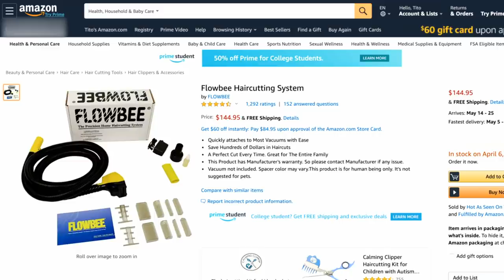Adam Gets a Home Haircut! 🤣StayHome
When practicing socialdistancing... sometimes you have to improvise! Tamera is picking up the scissors in her hair cutting debut to try and give Adam a little trim 🤣But honestly, we know Ariah's reaction to the whole thing is really what you're here for.
In our family, it’s tons of love along with a little bit of chaos every single day! We’re all about creating and sharing memories while we learn about the ups and downs of life TOGETHER. Our kids, Aden and Ariah, teach us that things don’t always go as planned… but they (almost always) turn out even better than we could have expected! This is The Housley Life! Join the fun every Wednesday at 10 a.m. EST!